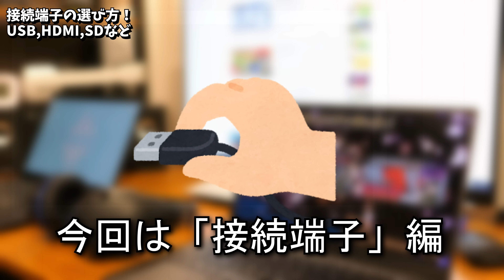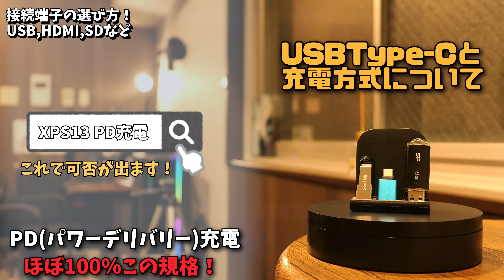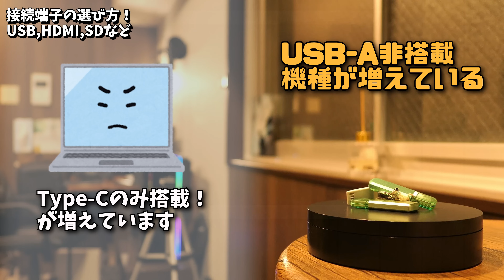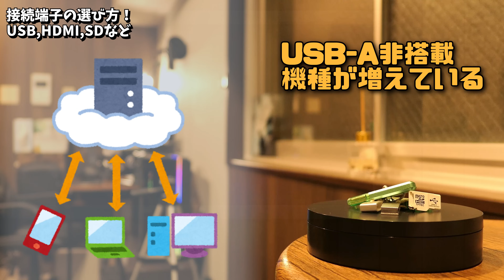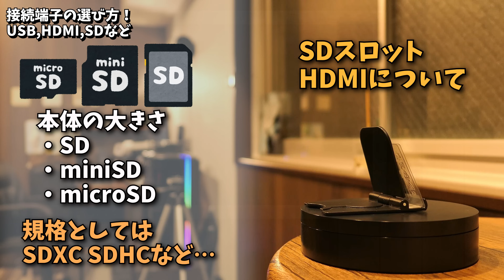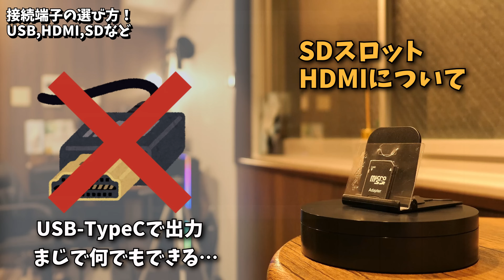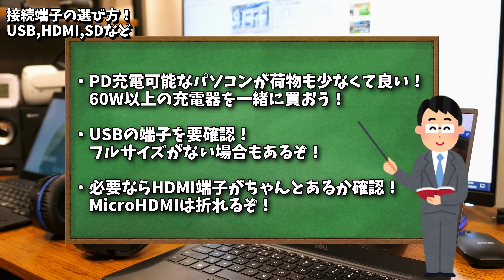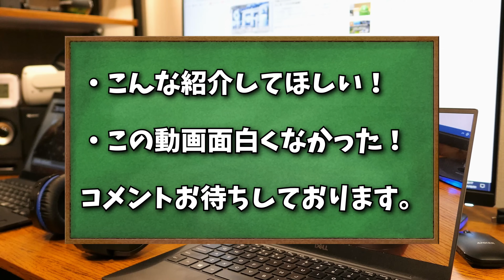ノートPCの『選んではいけない』端子 知ってますか？最悪壊れることも…。PD充電,Type-Cなどを10分で超解説！SDカードとHDMI端子も詳しく説明【インターフェースの選び方】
HDMI,SD,USB-TypeCなどノートパソコンに搭載されている接続端子（インターフェース）を選ぶ際の注意点を解説します。
僕は端子が折れた経験もあるので結構慎重に選んでいます。
PD(Powerdelivery)充電に関しても触れています。スマホやモバイルバッテリーと充電器を纏めることができるスグレモノです。
SDXC,SDHCなどのSD規格の解説はかなり長くなるので今回は省いています。

【目次】
00:00 冒頭解説
01:05 USB-TypeCとPD充電に関して
03:00 USB非搭載機の注意点
04:50 HDMIとSD,折れる端子について
08:15 まとめ

DELLの16800円ノートのレビュー、少々お待ち下さい！メモリ4GB、CPUスコア2000程度のゴミPCとなります。
海外輸送になるので到着は1週間後ぐらいでしょうか。噂ではM..2スロットまであるらしい…。
ドンキより明らかに安いんだよなぁ。メモリも増設できるみたいだし、気になる点はディスプレイの解像度がヤバそうなぐらいでしょうか。
久々の新品ノートパソコンなのでワクワクです。

音&画像素材提供（いつも本当にありがとうございます）